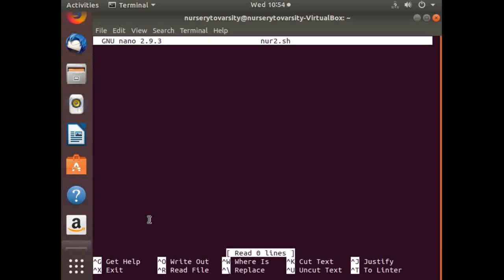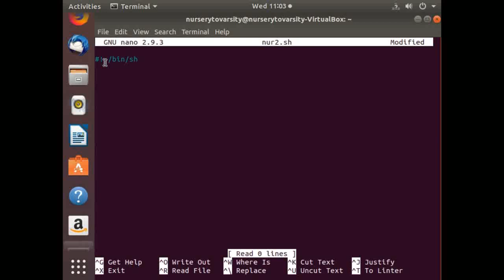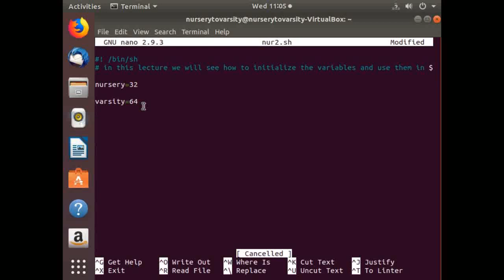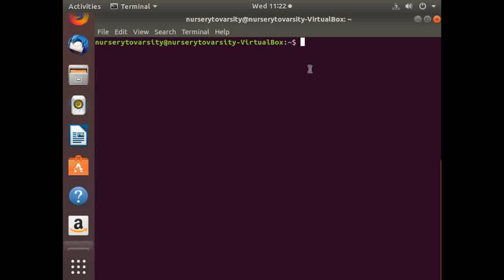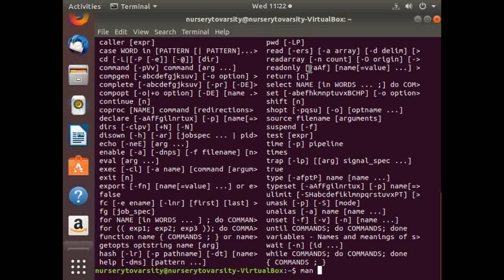Shell Scripting Tutorial part 2 | Flavours of Linux | Nursery to Varsity |free online course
In this tutorial we have demonstrated the initialization and use of variables in our shell script . Apart from that we have further gave information on some useful Linux commands to enhance your knowledge of using Linux operating system .